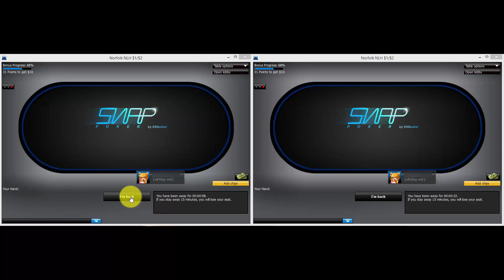[DE] NL200 snap on 888 (Gratis für Zoom-Voyagekunden*) from eroticjesus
ACHTUNG DAS VIDEO IST NUR ANFANGS LEISE!

*Dieses Video war ursprünglich als "on top" Video für das Zoom
Voyage Micro/Lowstakes Package geplant. Ich werde die Serie
aber doch nicht als Package verkaufen. Jeder der die ersten 8
Teile der Serie "Le Zoom Voyage" gekauft hat, kann mir gern eine
PN oder email schreiben mit einem Screenshot seiner
Bestellungen auf Pokermarket (bitte inkl. Accountname von
Pokermarket, sollte oben rechts in der Liste stehen, wenn ihr
Privatsphäre mögt, könnt ihr die anderen Bestellungen auch
schwärzen) und erhält dieses Video gratis!

Das Video ist reines Liveplay, ohne großes Topic. Ich gehe etwas
auf den Rake auf 888 ein und das Für und Wider zwischen
Softness und hohen Rake/wenig Rakeback und dass man zwar
etwas tighter spielen sollte, aber gute Strategien (wie SB limpen)
nicht aufgrund des Rakes lassen sollte, wenn sie die Gegner aus
der Comfortzone bringen. Weiterhin gehe ich auch auf die
Nachteile von Snap gegenüber Zoom ein in Sachen Hände/h und
Software. Aber bitte nicht zu viel Tiefgründigkeit erwarten.

Es gab den ein oder anderen Spot, den ich vielleicht im Nachhein
anders spielen würde, aber darüber können wir gern in den
Comments diskutieren :)